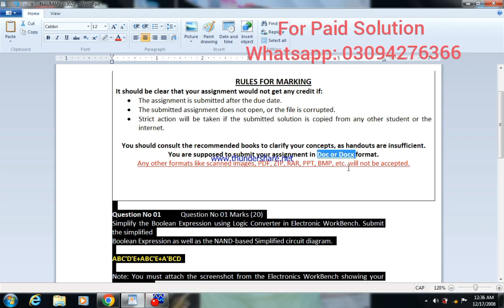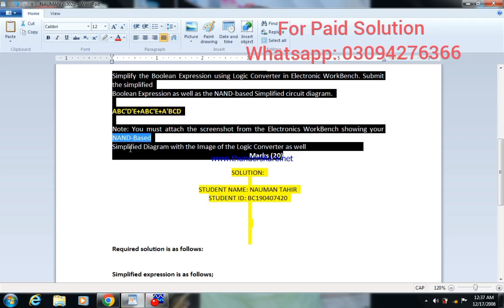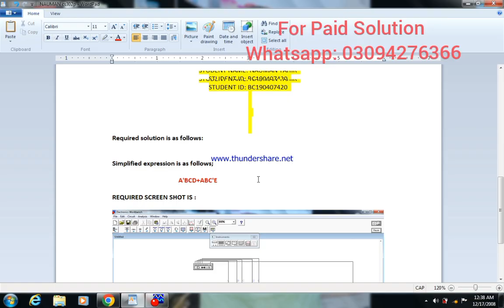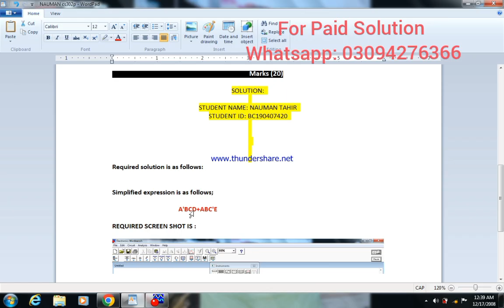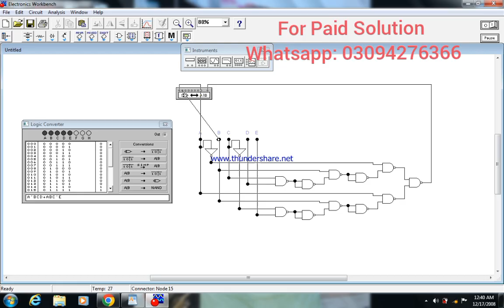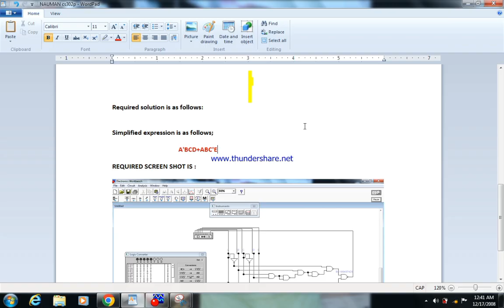Cs302p assignment no 2 solution by Amir|| cs302 practical assignment no.1 summer 2024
tags..
Cs302p assignment 1,cs302p assignment 1 solution 2024,cs302p assignment 1 2024 ,Cs302p assignment 1, cs302p assignment 1 2024,
Cs302p assignment2 2024, Cs302p assignment 1
Fall 2024 ,cs302p assignment 1  solution spring 2024,
Cs302p  assignment 1 correct solution , Cs302p
Assignment 1 solution ,Cs302p  assignment 1 solution pdf , Cs302p assignment 1 pdf 2024
Cs302p assignment 1 solution spring 2024 / cs302p assignment 1 solution 2024
Cs302p / Cs302 assignment 1, Cs302p/Cs302
Assignment 1 solution 2022,Cs302p/cs302
Assignment 1 2023, Cs302p/Cs302
Assignment 1 2023, CS302p/ CS302 assignment 2,
Cs302p/cs302 assignment 1 2024,
Cs302p/ cs302 assignment2 2024,cs302p/cs302 assignment 2 fall 2023 , cs302p/ cs201
Assignment 1 correct solution cs201p/cs201
Assignment 1 solution fall 2023
Cs201p/cs201 assignment 1 pdf 2024,
Cs302p assignment 2 2024,cs302p assignment 2  2023, cs302p assignment 2 fall 2023,cs302p assignment 2 solution fall 2023,cs302 p ,cs302p assignment 1 solution spring 2024 by Amir